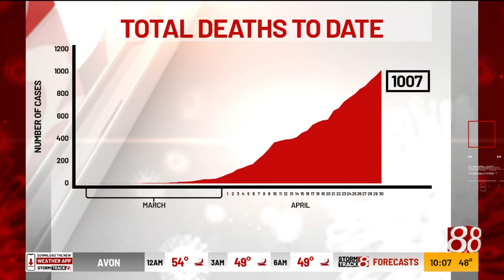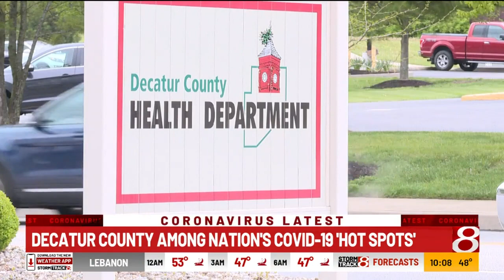Decatur County, Indiana, among nation's COVID-19 hot spots